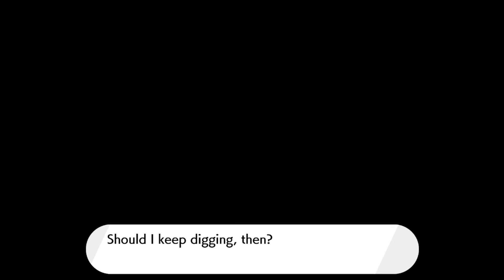Pokémon Sword - PART 10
Just getting fossils and other things, also he have a new party member